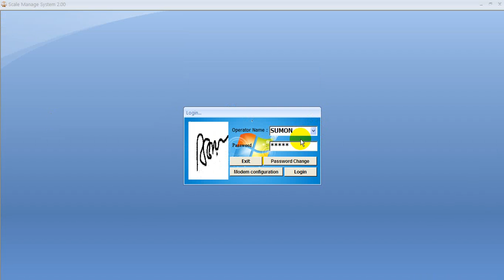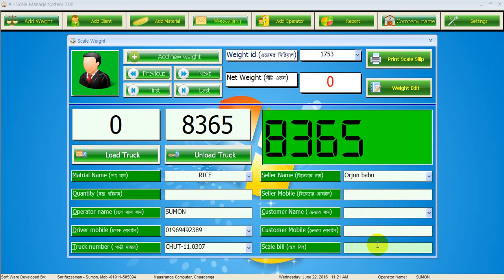ডিজিটাল ব্রিজ স্কেল অটোমেটিক SMS সেন্ড Software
বতমানে বাংলাদেশে সব জায়গাতে ট্রাক ওজনের জন্য ডিজিটাল ব্রিজ স্কেল আছে
অনেক কোম্পানি গুলোতে ও ডিজিটাল ব্রিজ স্কেল আছে । সঠিক ওজন করার জন্য আমরা সাধারণ ব্যাবসায়ী রা ডিজিটাল ব্রিজ স্কেলে আমাদের পাট,ভূট্টা,ধান,গম, চাউল,খড়ি ওজন করে থাকি ।
আমরা অনেকে আবার গাড়ী ওজনের সময় ডিজিটাল ব্রিজ স্কেল উপস্থিত থাকতে পারি না। গাড়ীর ওজন কত কেজি হয়েছে জানতে ও পারিনা। সেই সমস্যার সমাধান নিয়ে এসেছে Scale SMS software 2.00 সফটাওয়্যার ।
সুবিধা কি কি:
1. সফটওয়্যার ওপেন করার সঙ্গে সঙ্গে এ.এম.এস পাবেন।( সেটিং থেকে চালু বা বন্ধ করা যাবে)
2. গাড়ী ওজন হওয়ার সঙ্গে সঙ্গে স্কেল মালিকের মোবাইলে অটোমেটিক এস.এম.এস সেন্ড হবে। ( সেটিং থেকে চালু বা বন্ধ করা যাবে)
3. গাড়ী ওজন হওয়ার সঙ্গে সঙ্গে পণ্য বিক্রতার মোবাইলে অটোমেটিক এস.এম.এস সেন্ড হবে।
4. গাড়ী ওজন হওয়ার সঙ্গে সঙ্গে পণ্য ক্রেতার মোবাইলে অটোমেটিক এস.এম.এস সেন্ড হবে।
5. এক সঙ্গে তিন টা এস.এম.এস সেন্ড হবে।
6. আলাদা ভাবে এস.এম.এস সেন্ড হবে।
7. এক দিনে / ৭ দিনে / এক মাসে / এক বছরে কত গুলো গাড়ী স্কেল হলো জানতে পারবেন।
8. এক দিনে / ৭ দিনে / এক মাসে / এক বছরে কত স্কেল থেকে ইনকাম হলো জানতে পারবেন।
9. ইন্টারনেট মডেম দিয়ে কাজ করা হয়, যে কোন সীম ব্যবহার করতে পারবেন , ইন্টারনেট লাগে না ,শুধু এস.এম.এস থাকতে হবে।
10. এস.এম.এস খরচ প্রতি মাসে =৪২০ টাকা (কম/বেশি)

ডিজিটাল ব্রিজ স্কেল: ট্রাক সহ যে কোন গাড়ী ওজন করার সঙ্গে সঙ্গে অটোমেটিক ক্রেতা-বিক্রেতা-স্কেল মালিকের মোবাইলে SMS সেন্ড।